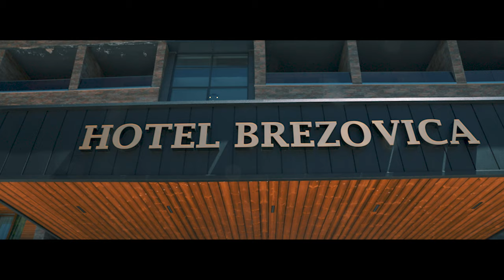Punuar me shum dashuri per Brezovica Hotel Spa Veç Vazhdojmë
Punuar me shum dashuri per Brezovica Hotel Spa
Veç Vazhdojmë